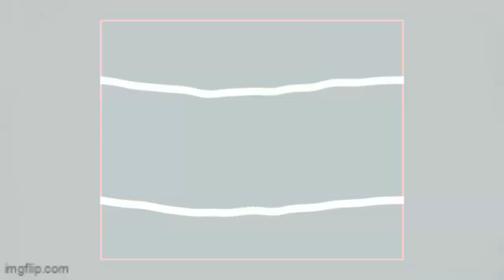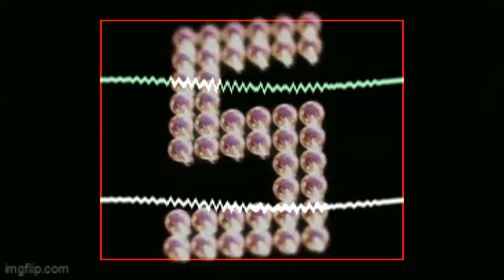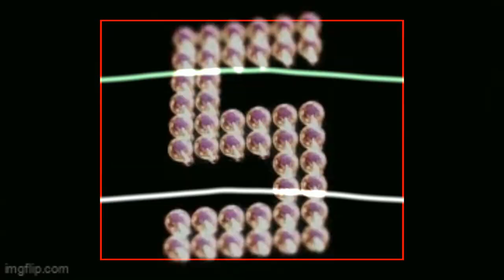FREE RXKNephew x Benji Blue Bills x Cochise Type Beat "Stöpp" 2024 New Jazz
Prod by Breezy247 x Jakuph_

*IGNORE TAGS*